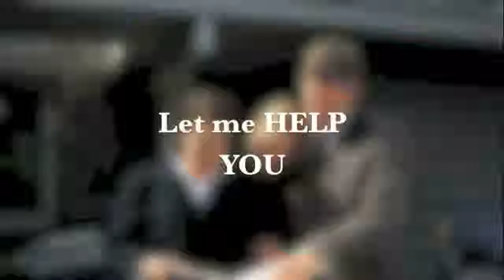Randy Justice - Sellstate Select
528 Williamson Road, Suite 101
Mooresville, NC
United States
28117